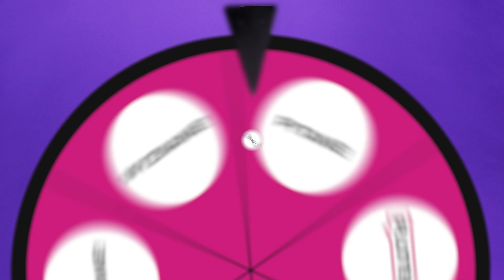"Chodź, dawaj, wyjdziemy" Ewa Brodnicka wzywa do walki i chwali się biustem! [Koło Plotka]